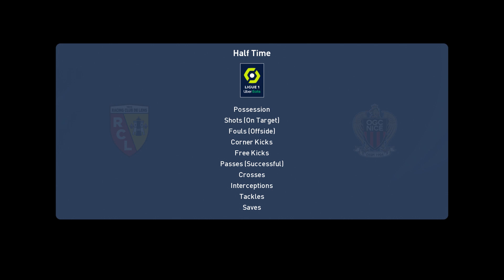PES 2021 | RC Lens vs Nice - France Ligue 1 | 23/01/2021 | 1080p 60FPS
eFootball PES 2021 Season Update - Gameplay (PS4 HD) [1080p60FPS]
Specs:
Playstation 4
Game Information:

eFootball PES 2021 Season Update is an upcoming football simulation video game of the eFootball Pro Evolution Soccer series, developed by PES Productions and published by Konami for Microsoft Windows, PlayStation 4 and Android, Xbox One. It will be the 20th installment named with PES and the 25th installment named with Winning Eleven (excluding J.League and semi-annual improved versions) in Japan.
It is an updated edition of eFootball PES 2020 (released in September 2019) containing the latest player data and club rosters.
NOTE : THIS IS A PRONOSTIC ON THE VIDEO GAME PES 2021